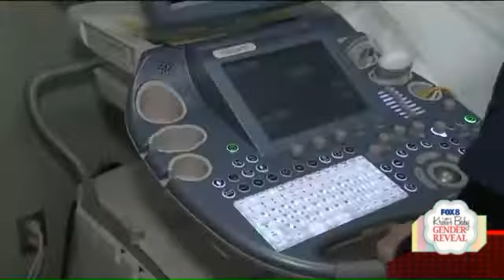Kristi`s baby reveal!